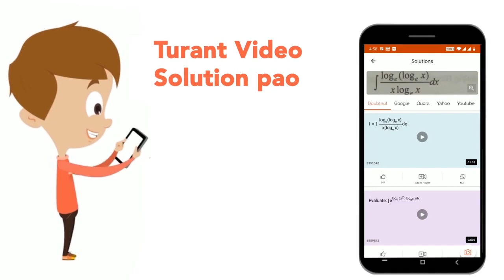For given values to Tand m, resonance length in winter is x_(1) cm, and in summer, it is x_(2) c...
For given values to Tand m, resonance length in winter is x_(1) cm, and in summer, it is x_(2) cm. Then
Class: 12
Subject: PHYSICS
Chapter: ELECTROMAGNETIC INDUCTION & ALTERNATING CURRENT
Board:CBSE

👉 Have Any Query? Ask Us.